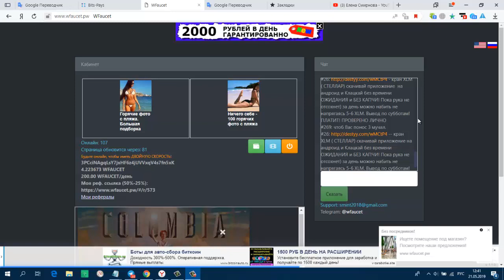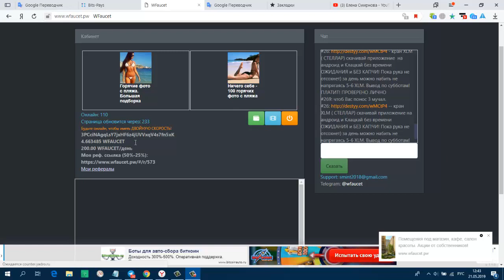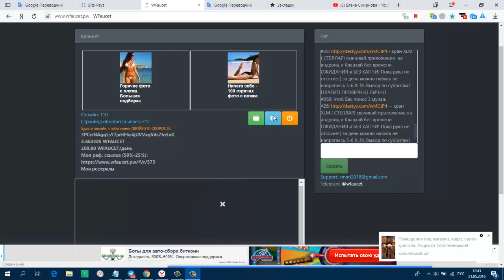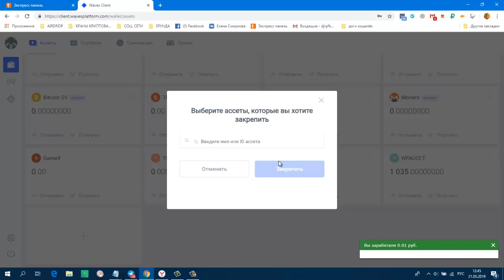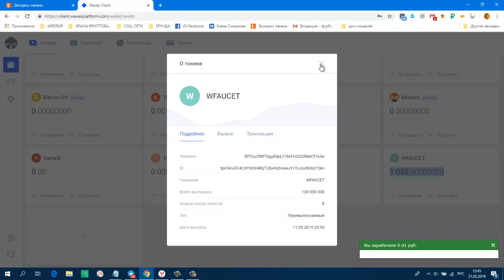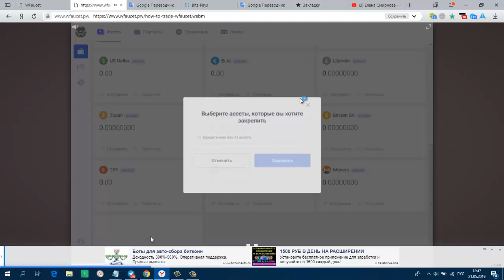Без вложений! Авто кран WFaucet ( Waves ) мин. вывод от 1000 монет. Платит!!!